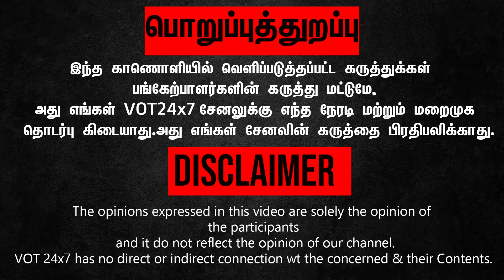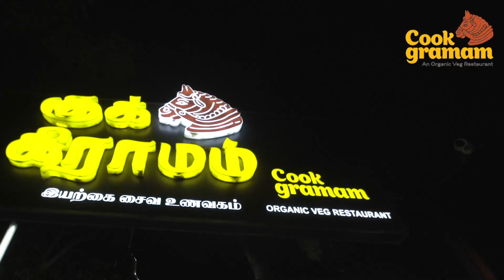நீ எனக்கு ஓட்டு போடலனா வடக்கன் உன்ன போடுவான் பாத்து உஷாரா போடுங்க எச்சரித்த சீமான்!